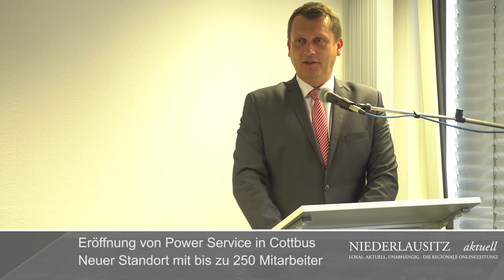Power Service Eröffnung in Cottbus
Die Power Service GmbH mit Sitz in der Rheinmetropole ist die Tochtergesellschaft von MediaMarktSaturn Deutschland und hat sich entschlossen, mit einem Contact-Center in Cottbus niederzulassen. Die Aufgabe des Centers: Kunden bei Problemen mit gekauften Geräten, Reklamationen und Nachfragen zur Lieferung per Telefon, Mail oder Chat mit Rat und Tat zur Seite zu stehen. Mithilfe der Entwicklungsgesellschaft Cottbus wurden schließlich die passenden Räumlichkeiten in einem Bürokomplex in der Calauer Straße gefunden. Rund 100 Mitarbeiter haben bereits ihren Arbeitsplatz bezogen, bis Ende 2018 sollen es insgesamt rund 250 sein.